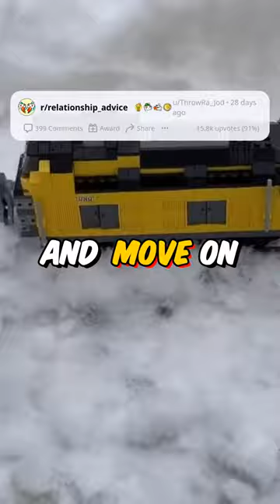Healing Through Forgiveness: Rebuilding Our Family's Broken Bonds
Ask Reddit Shortified!